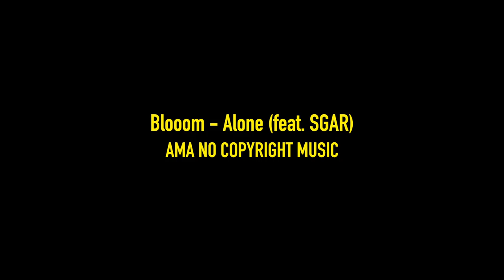Blooom - Alone (feat. SGAR) (HQ) [NoCopyrightMusic]